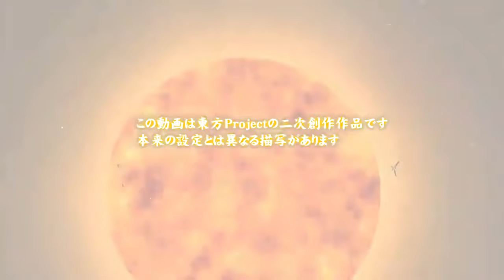Touhou dogfight Reimu vs Utsuho 3D Animated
Ok, so I found this old gem wile sorting out my hard drives. It's something like 12 or 13 years old, and it was in 360p. Since at the moment I'm fiddling with AI, I was wondering what could be done with upscaling. So I got video2x from GitHub and tried a few things, got quite disappointed with the result, tried a few different settings, and then I got something that was good enough for me.

So the process was going from 360p to 720p the to 1440p and this is the result. It's not perfect, I'm sure it can be improved, but I don't want to spend more time (upscaling takes ages) just for an experiment.

This one has a special place in my heart since it's the video that made me discover Foreground Eclipse, and I immediately loved it ^^